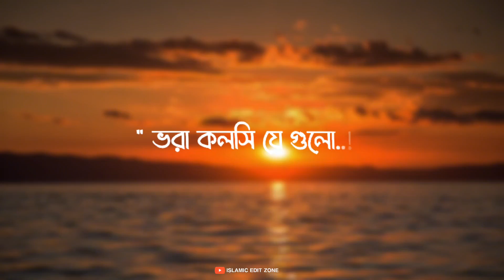" জ্ঞানী মানুষরা কখনো..!!" | Abu taha Mohammad Adnan speech | motivational video | islamic status ..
Tag ..